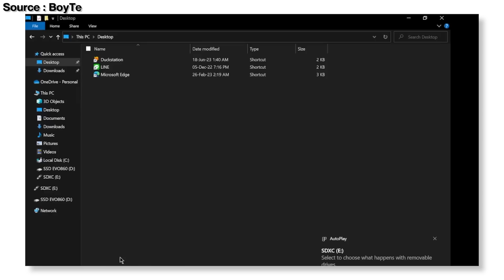รีวิว Miyoo Mini Plus เครื่องเล่นเกม Retro สุดปัง 2 พันกว่าเล่นได้เป็นหมื่นเกม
มา มา มาาา  Miyoo Mini Plus มาแล้ว นี่คือเครื่องเล่นเกม Retro สุดปัง 2 พันกว่าเล่นได้เป็นหมื่นเกม คิดถึงมากกก บางเกมไม่เจอกันมานานแล้ว วันนี้จะมาเล่าให้ฟัง ว่ามันคืออะไร เล่นอะไรได้บ้าง เอ้า เริ่มมม